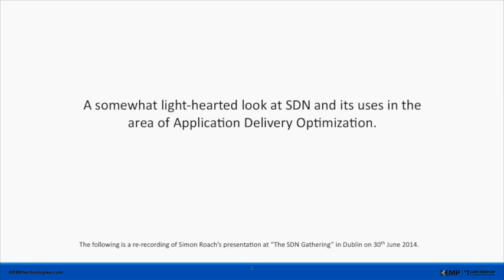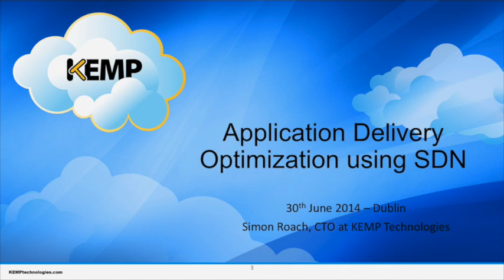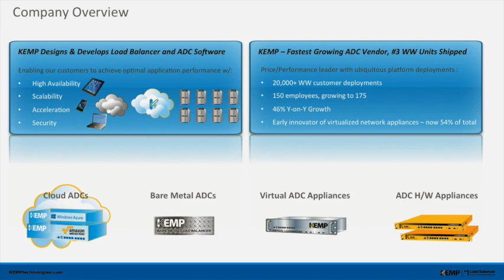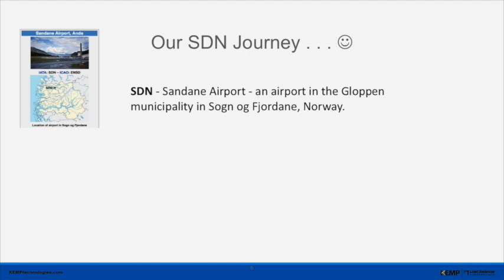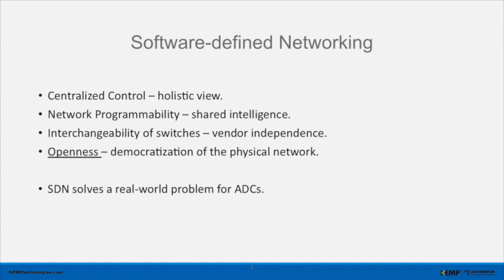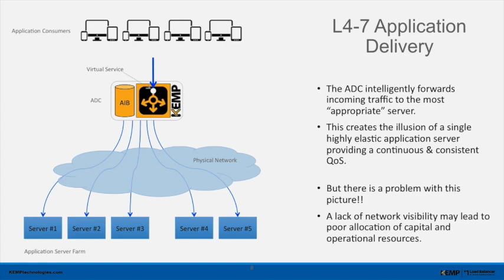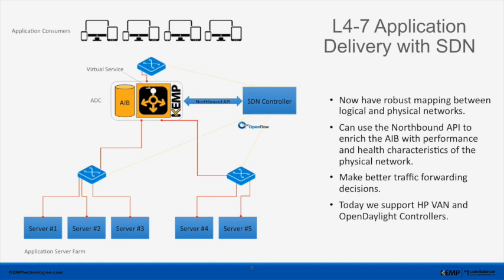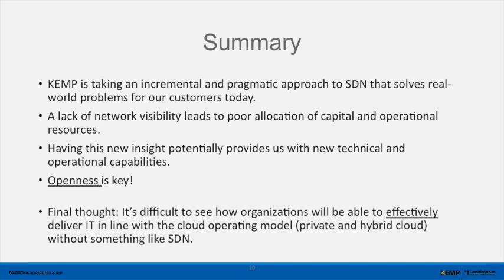Application Delivery Optimisation and SDN - Simon Roach, CTO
Kemp CTO, Simon Roach talks about Application Delivery Optimisation and SDN to the Open Technology Foundation (ONF) event Open Tech Ireland in Dublin.